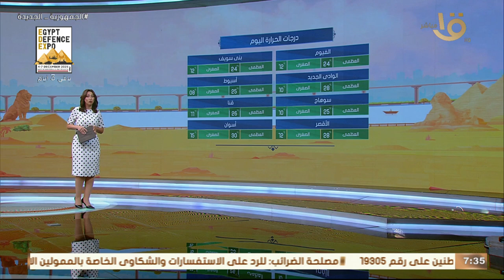صباح الخير يا مصر | انطلاق ماراثون انتخابات الرئاسة 2024 للمصريين في الخارج .. وحلقة 1-12-2023